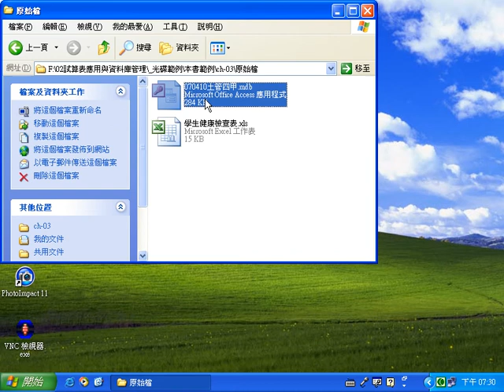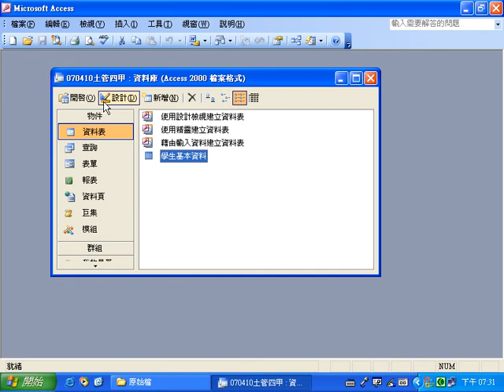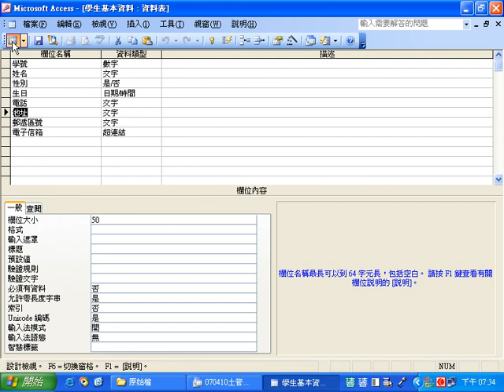02學生基本資料 新增住址欄位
ACCESS2003資料庫設計--基礎入門線上影音教學免費課程

單元一：資料表實作練習

00巨集安全性設定
01學生基本資料
02學生基本資料_新增住址欄位
03建立複本和格式設定
04匯入資料表並貼上106至115
05學生基本資料(乙級軟體應用試題)
06取代功能
07取代電話號碼
08健康檢查表視力與血型01
08健康檢查表視力與血型02
09排序&找04男生01
10排序&找04男生02
11資料庫另存新檔
12檢查查詢的正確
13表單篩選練習1

這是95學年下學期在勞工大學開設的 EXCEL與ACCESS綜合應用課程的上課影音，想說與其放著，倒不如分享給需要學習的同學，也證明這門課程最早是我開始在勞工大學上的，而如今也提同樣的課程，卻是其他老師在上這門課，至於原因，我詢問過承辦人，連承辦人也不知道為什麼，所以也許真的沒有人知道電腦課的安排是發生什麼事吧!

ACCESS 2003 資料庫 設計 入門使用技巧  吳清輝老師 電腦證照 勞工大學 技術士  乙級軟體應用  丙級軟體應用 丙級軟體設計  丙級網頁設計  丙級硬體裝修  TQC  VB  湜憶